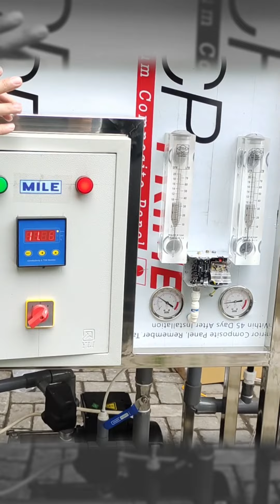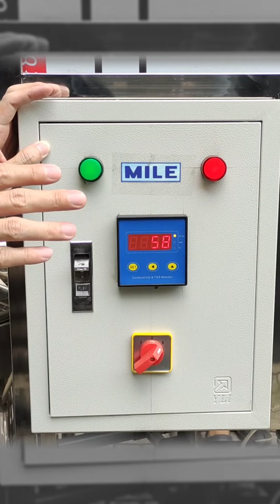Review Tes Mesin Reverse Osmosis 10.000 GPD